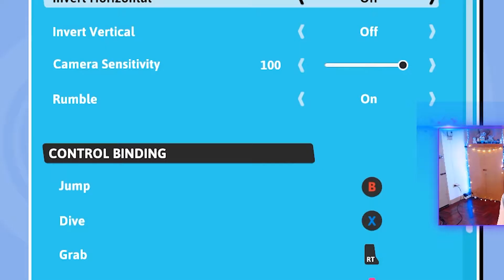Fall Guys ไทย - เล่นครั้งแรก ฮาท้องแข็ง | NOTE BP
Component
CPU : AM4 Ryzen 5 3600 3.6 GHz
CPU Cooler : Thermaltake UX200 ARGB
MB : AM4 Gigabyte B450 Aorus Elite
RAM : Corsair Vengeance LPX DDR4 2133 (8GB*2) Red
GPU : Asus GTX1060 Dual 6GB
Monitor : ASUS PG258Q 240Hz TN
               : Dell U2414H IPS
SSD : SAMSUNG 860 QVO 1TB SATA
HDD : WD Blue 1TB
PSU : Cosair CX650M
Chassis : Thermaltake Core V41
UPS : APC BX1100LI (1100 VA/550 WATT)

Cam : Logitech C920
Mic : Prodipe St-1 Lanen
Audio Interface : ART USB Dual Pre

Gaming Gear
Keyboard : Red Dragon KALA Outemu Blue Switch
Mouse : Gigabyte Aorus M3 Mouse
Headset : HyperX Cloud Stinger